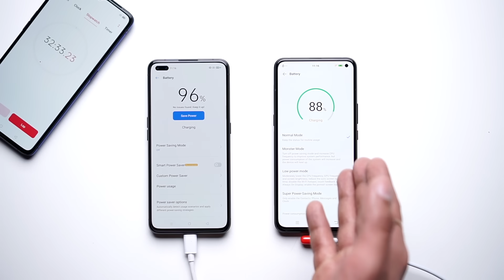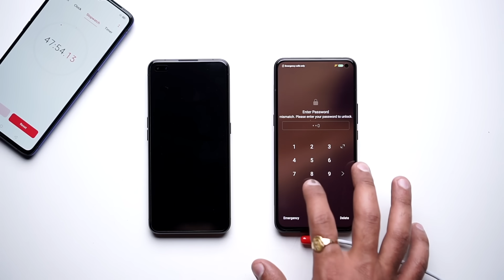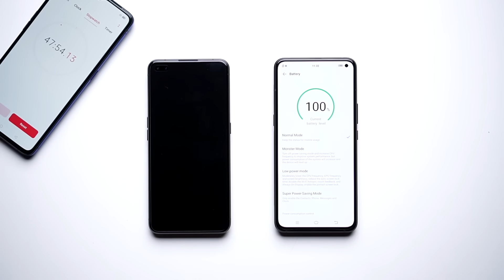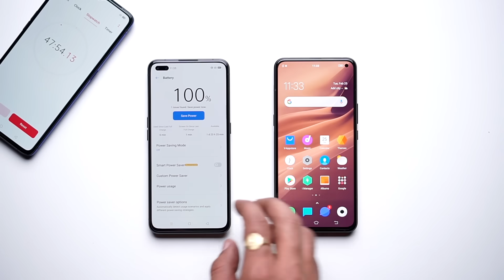iQOO 3 vs Realme X50 Pro: Battery charging test!! 65W vs 55W Charger 🔥🔥🔥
Fast charging aaj ek bahut hi trending topic ho chuka hai. Kuch smartphone companies badi battery ke sath fast charging bhi muhaiya karwa rahi hain jismein aaj Realme aur iQOO shaamil ho chuke hain. Realme ne X50 Pro ko 65w fast charging ke sath aur iQOO ne iQOO 3 ko 55w ki fast charging ke sath pesh kiya hai. Waise toh wattage jaanke hi samjh gaye honge ki kaunsa fast hai par iss video mein hum dekhenge ki inn dono ki charging mein kitna difference hai. Kya Realme iQOO ko buri tarah se pachhad payega. Aayi dekhte hain Realme X50 Pro vs iQOO 3 battery charging test.

About Us:
91mobiles.com is the largest gadget research site in India that provides tools, reviews & rich content to help people decide which gadget best suits their needs. The platform also helps users to find best prices/offers for the gadgets.